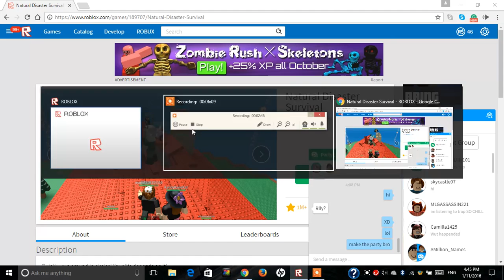ROBLOX || Natural Disaster Survival